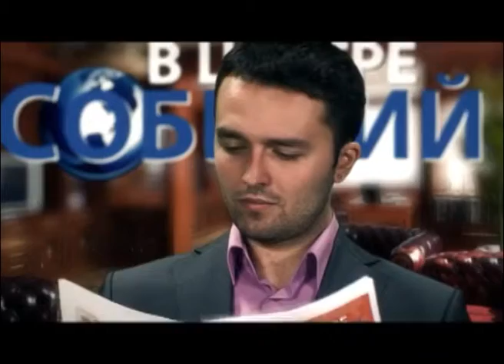Волейбол (ВЦС от 11.09.14)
Волейбольный клуб "Газпром-Югра" выиграл первый матч в стартовом этапе Кубка России.